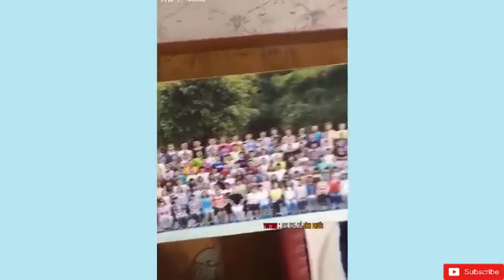Amazing People & Tools! Best Satisfying Videos Compilation. Watching Video Feel So Good Every Day.P7